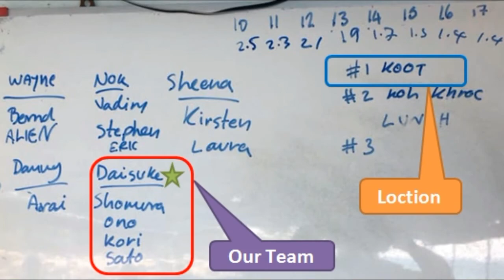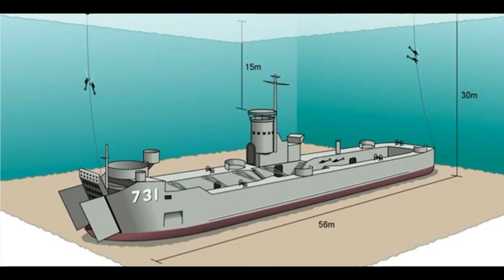HTMS KUT Wreck [Fun Diving #95]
GoPro HERO5 Black : Mid view with Super Suit and Blue Water Dive Filter

Olympus E-PL6 + PT-EP10

INON S-2000

TUSA IQ1204

Location :HTMS KUT Wreck

◆ Wise ◆
international money transfer